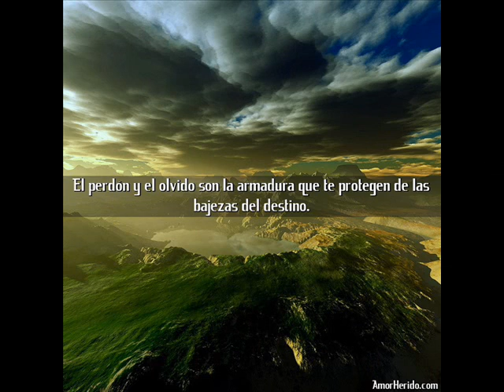EGO CORREA LUNA VOLVER Zamba 0001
Volver

Los poemas de Graciela Genta no sólo son hermosos, sino que además tienen una musicalidad muy especial, que apenas uno los lee, ya siente la melodía, los tonos y el ritmo en los vamos a cantar. En éste, ella toca un tema por el que la mayoría ha pasado y es el retorno de una situación dolorosa, en la que nuestro corazón ha salido lastimado y que, de todos modos, debemos sobreponernos para encarar un futuro más promisorio y que para ello es necesario el olvido y el perdón. Este ha sido, además uno de los temas del CD Poemas musicales, donde incluimos otros, de varias poetizas uruguayas y que registramos recientemente.